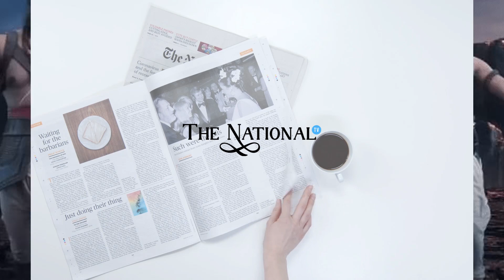ADIPURUSH के ये Scenes ने करदी बेशर्मी की सारे हद्दे पार | Adipurush हो सकती है पुरे देश में बेन